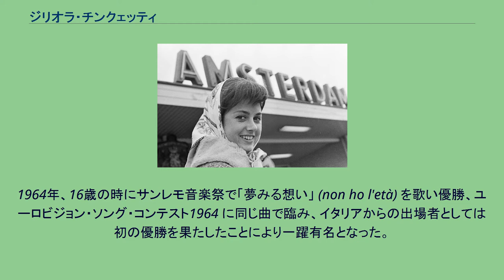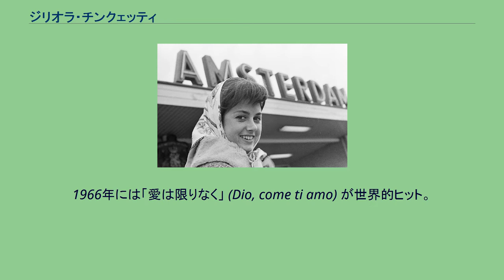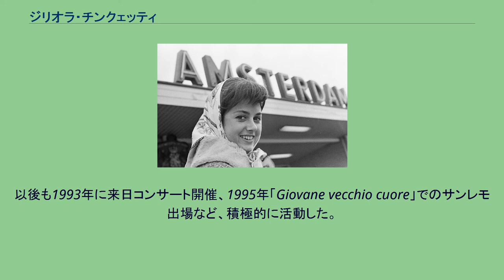ジリオラ・チンクェッティ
ジリオラ・チンクェッティ（Gigliola Cinquetti, 1947年12月20日 - ）は、イタリアのカンツォーネ歌手。
イタリアのヴェローナ出身。
1964年の「夢みる想い」や1966年の「愛は限りなく」などで知られる。
1964年にサンレモ音楽祭とユーロビジョン・ソング・コンテストで優勝し、1966年にサンレモ音楽祭で再び優勝した。
チンクェッティは、1963年のカストロカーロ新人コンテストで優勝。
1964年、16歳の時にサンレモ音楽祭で「夢みる想い」 (non ho l'età) を歌い優勝、ユーロビジョン・ソング・コンテスト1964 に同じ曲で臨み、イタリアからの出場者としては初の優勝を果たしたことにより一躍有名となった。
またユーロビジョン・ソング・コンテスト勝者としては初めてUKトップ75にチャート・インした。
1966年には「愛は限りなく」 (Dio, come ti amo) が世界的ヒット。
当時、カンツォーネ・ブームの日本では、ボビー・ソロと共に本国イタリアを凌ぐ人気となり、日本語の録音も残している。
また、伊東ゆかり、弘田三枝子などの日本人歌手が彼女の曲をカヴァーしている。
1979年に結婚、翌年二人の男の子の育児に専念するため引退してローマに転居した。
その後、1989年のサンレモ音楽祭に出場を契機に完全に復帰、1990年にはデビュー25周年ツアーを欧州で行った。
1991年、復帰後初のアルバム「Tuttintorno」を発売。
以後も1993年に来日コンサート開催、1995年「Giovane vecchio cuore」でのサンレモ出場など、積極的に活動した。
2017年11月に、24年ぶりとなる来日公演を行った 。
チンクエッティは何度もサンレモ音楽祭に参加している。
このコンテストはユーロビジョン・ソング・コンテストの発想の基ともなっている。
• 1970年 　　4月　大阪　フェスティバルホール　（大阪万博開催中） • 1993年　6月10～23日（東京、大阪　） 五反田ゆうぽう、簡易保険ホール、中野サンプラザ、他